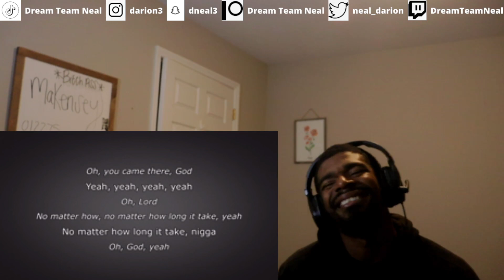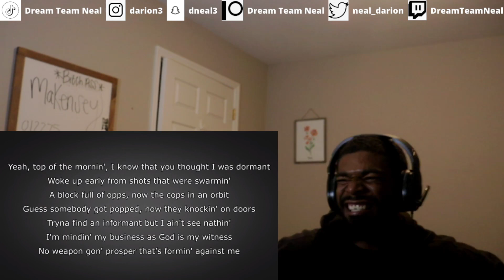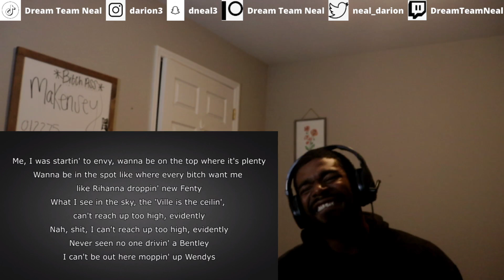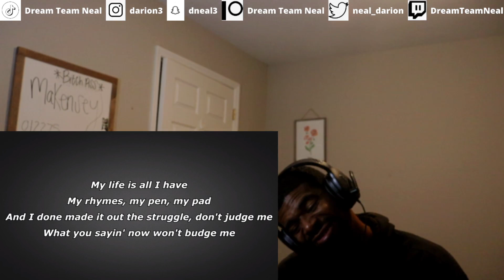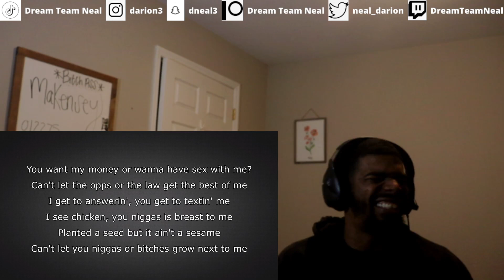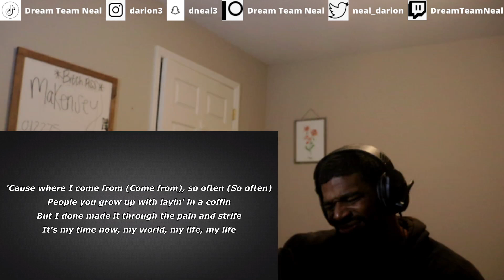J. Cole - my life (Lyrics) | DTN REACTS